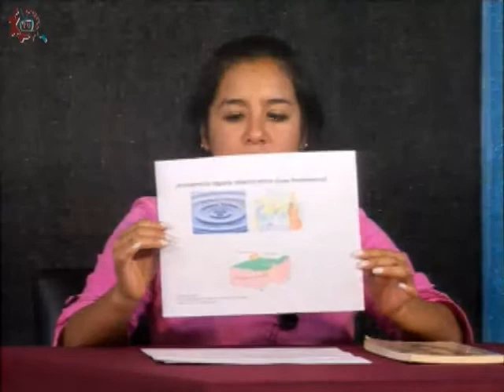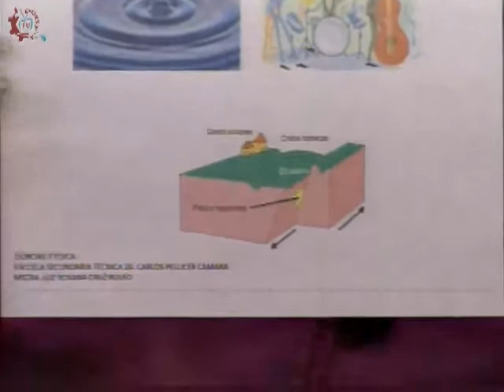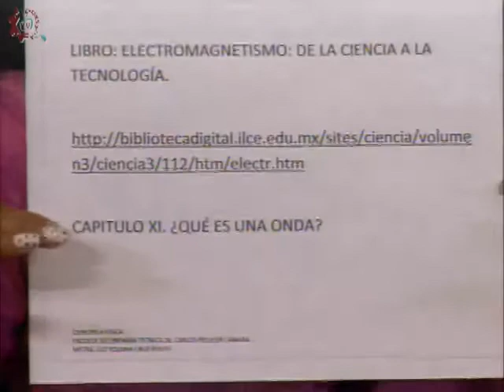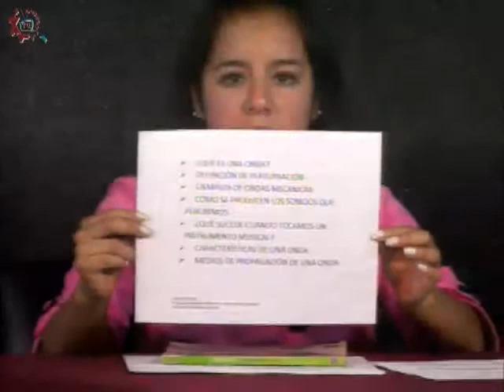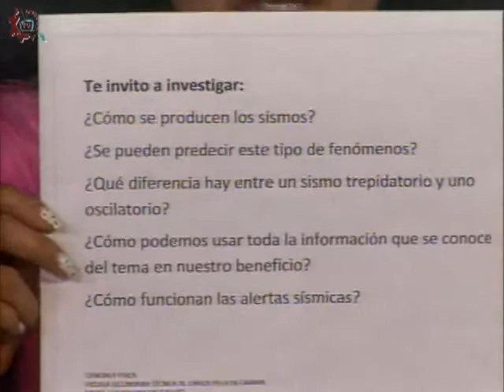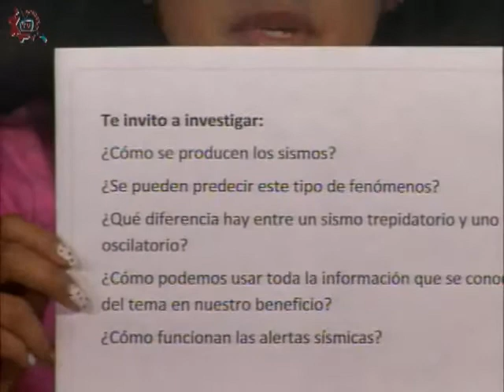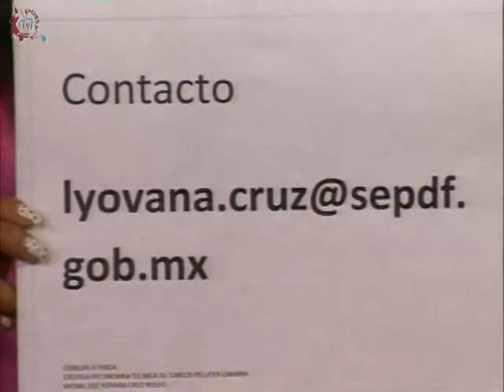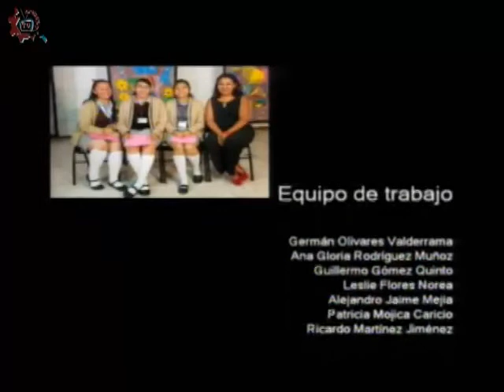CE 17-18/ Ciencias: Movimiento ondulatorio/EST 26